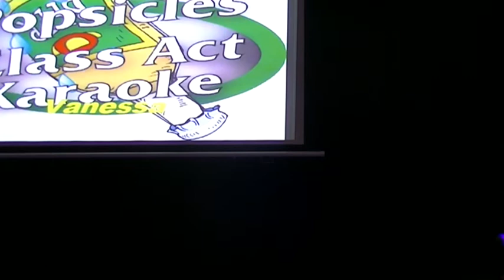Anna sings MONEY MONEY